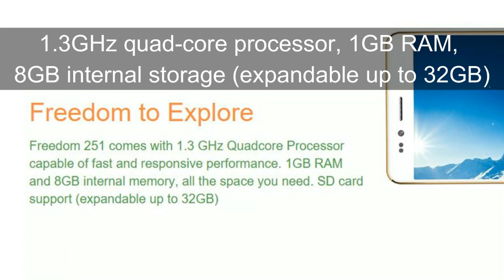Freedom 251 - The Rs.251 Smartphone | Bookings Open | Official Specs | Video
Ringing Bells, a little-know Noida-based company, has launched what it is calling India's most affordable smartphone, but Freedom 251 might well be the cheapest smartphone in the world. Here's what you need to know about the Freedom 251.

1. Ringing Bells had announced earlier that the Freedom 251 will be priced at "less than Rs. 500". But we can now confirm that the smartphone will be priced at Rs. 251 (less than $4). At that price, it's easily the most affordable smartphone in the world.

2. The website also lists important specifications of the Freedom 251: 4-inch display, 1.3GHz quad-core processor, 1GB RAM, 8GB internal storage (expandable up to 32GB), 3.2-megapixel back camera, 0.3-megapixel front camera, and a 1450mAh battery.

3. The Freedom 251 will be officially unveiled in New Delhi on Wednesday evening at an event that will be presided over by Dr. Murli Manohar Joshi, MP, with the Union Defence Minister Sri Manohar Parrikar as the Chief Guest.

4. Ringing Bells says the Freedom 251 smartphone has been developed 'with immense support' from the government and is touting it as a success story of PM Modi's flagship 'Make in India' scheme.

5. A smartphone priced at Rs. 251 will go a long way in connecting every Indian, and like the previous government tried to take computing to the masses with the Aakash tablet, the Freedom 251 has the potential to realise the 'Digital India' vision.

Bookings for the Freedom 251 open on February 18 at 6am and close on 21 February at 8pm. The company says deliveries will be completed by 30th June 2016. The Freedom 251 will be available via its website.